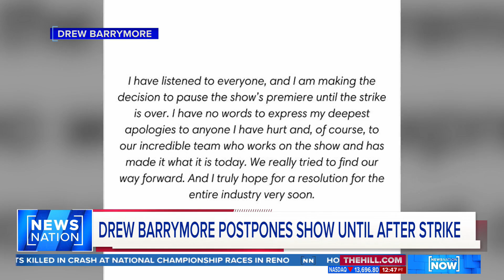Drew Barrymore postpones show after backlash over Hollywood strike | NewsNation Now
Drew Barrymore is postponing filming her show until after the WGA and SAG-AFTRA strikes are resolved after previously defending her decision to resume amid the writers strike. Senior story editor Paula Froelich joins "NewsNation Now" to discuss the decision, saying Barrymore was forced to backtrack due to the backlash, but her reputation won't be permanently damaged.